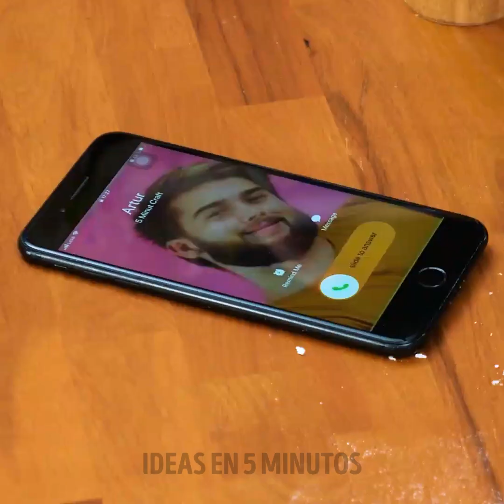Deliciosas recetas con plátanos: mejora tus habilidades culinarias 🍌.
TIEMPOS: 00:01 Manera fácil de cortar plátanos 01:25 Cómo usar las cáscaras de plátano 03:55 Plátano con chocolate 06:17 Cómo cortar una sandía 09:05 Ricas tortitas de plátano